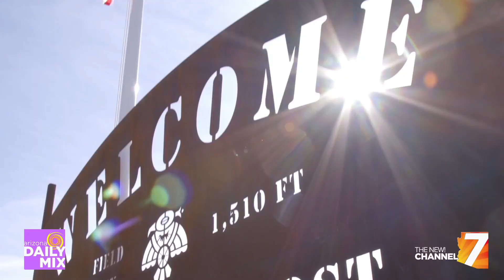Waste Management Phoenix Open 2019 Facts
It's almost time for the Waste Management Phoenix Open!  Brad Perry is joined by Chance Cozby, 2019 Waste Management Phoenix Open Tournament Chairman, and they talk about what you can expect at this fun event. They even share great information about how you could win tickets!